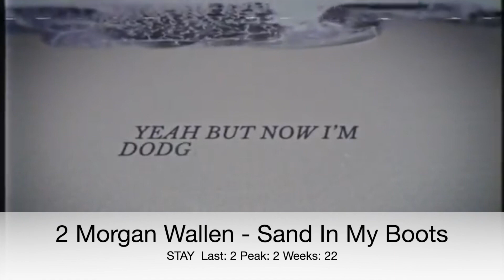Billboard Top 50 Canada Country Chart (Feb 26 2022)